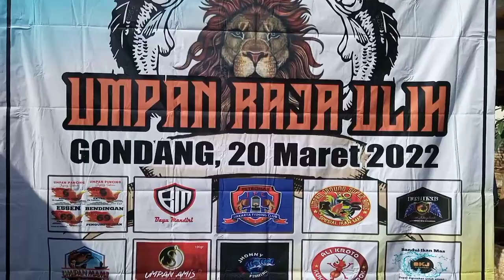NETER TERBAIK 2022 !!! 1 MENIT, 1-2 EKOR - ZOOM PELAMPUNG !! - PEMANCINGAN GONDANG BARU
Halo semuanya teman-teman sahabat mancing, kembali lagi bersama saya Opang di Opanghd Channel, semoga kalian semua sehat selalu ya.

Jadi di video kali ini liputan mancing bareng di event milad ke 1 UMPAN RAJA ULIH video kali ini bersama TEAM ALI KROTO di pemancingan Gondang Baru JL. Cilobak 2 Pangkalan Jati Cinere, Depok.